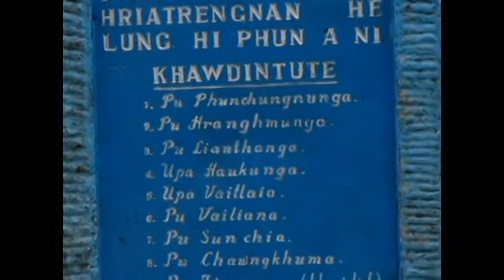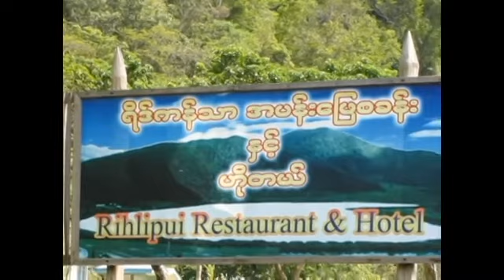Rihdil = A documentary